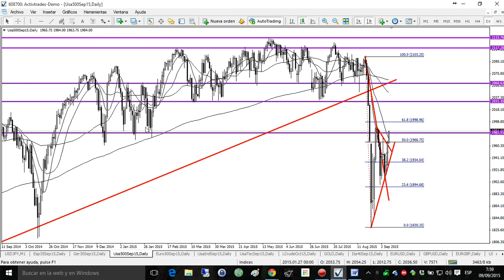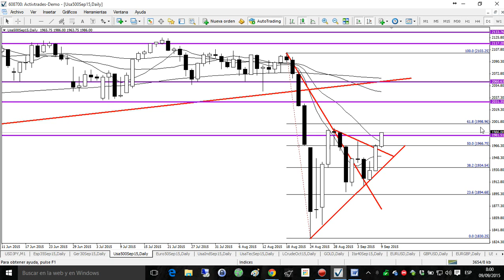09/09/2015 - Análisis del S&P 500 con MetaTrader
✅ Pruebe las estrategias de negociación en una cuenta de demostración gratuita en tiempo real Los productos con apalancamiento conllevan un alto nivel de riesgo para su capital. Las previsiones dadas no son indicativas de resultados futuros y la decisión de actuar sobre las ideas y sugerencias presentadas en este vídeo es decisión del televidente. 👉 Siga nuestro análisis económico y financiero diario